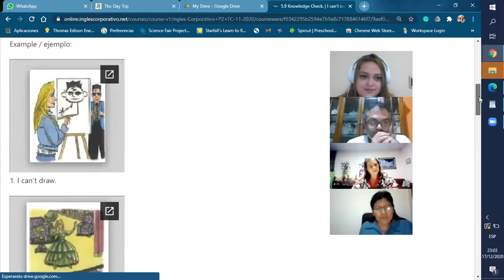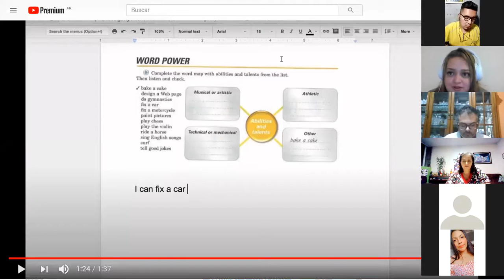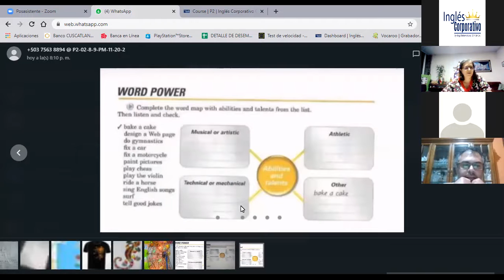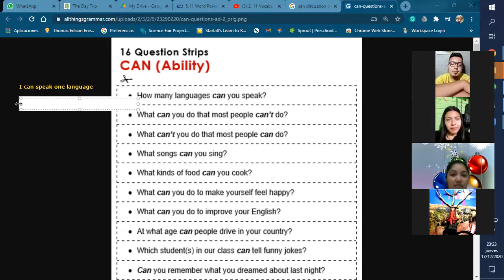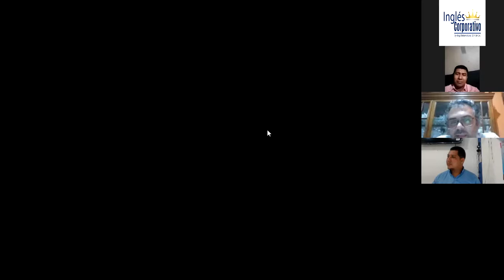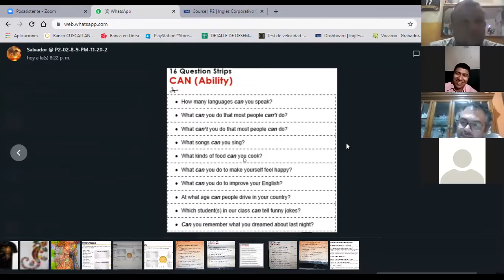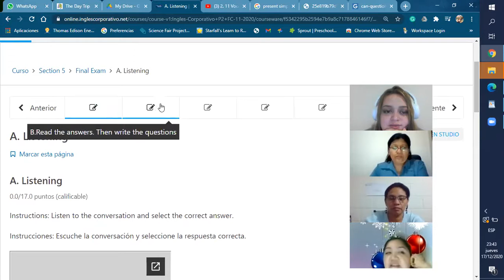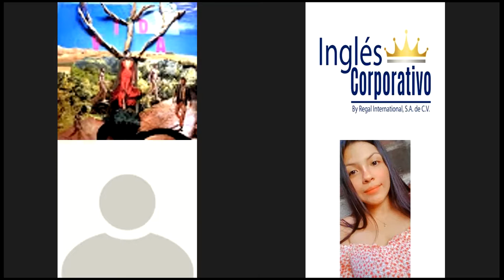Ingles Corporativo- Final exam